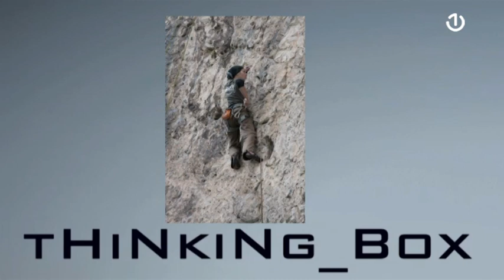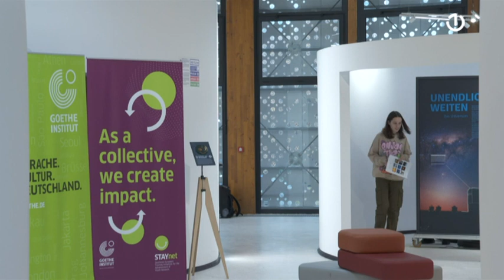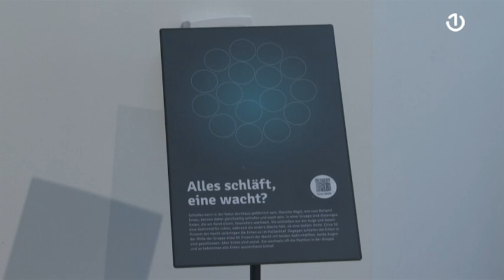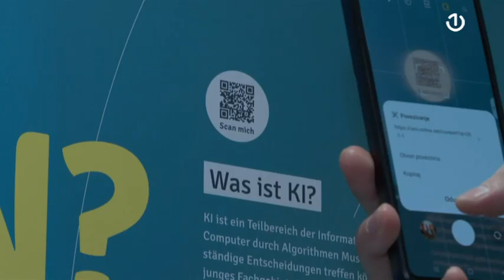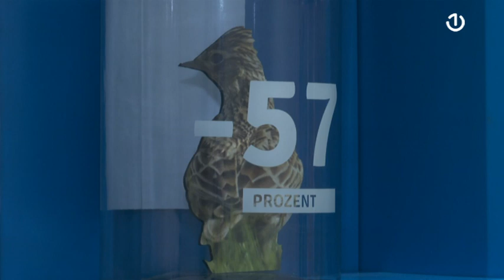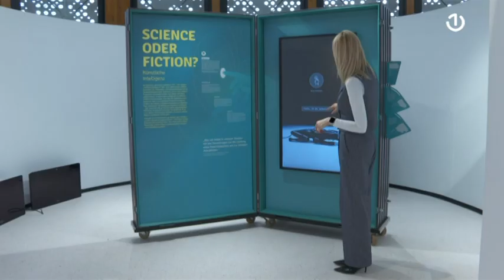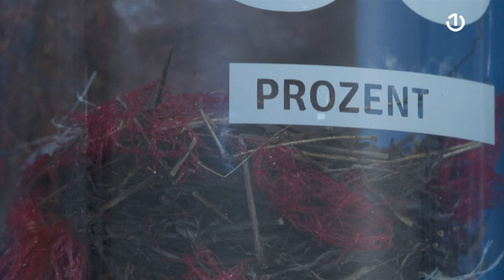Thinking box - 17.12.2023.